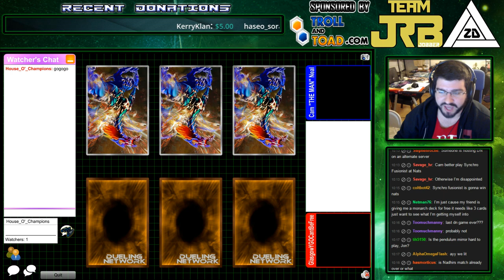Zodiac Round 3: GlasgowYGO's Nadhir (Draco Pal) Vs ZD Cam "the man" Neal (Draco Pal)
These are only possible thanks to Team Jobber so be sure to check them both out

In what can only be described as my favorite mirror match right now, Zodiac's own Cameron Neal steps up to the plate with Draco Pals against Nadhir Mazouni's own take on the deck. In a duel that (spoiler) has a 50 lp to 9000 difference in game 2 yet forces a game three, it's a thriller to watch for sure!

Please subscribe, like these videos, and join the discussion in the comments. and also follow us on twitch @ the Zodiac group Facebook @ for live table top duels, Zodiac tournament matches, and Dueling Network ranked grinding/viewer battles.